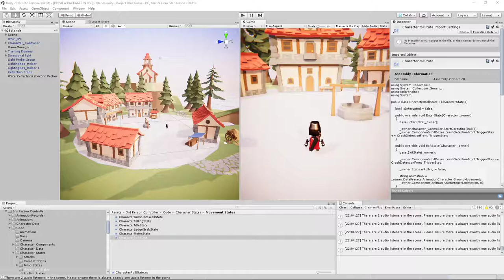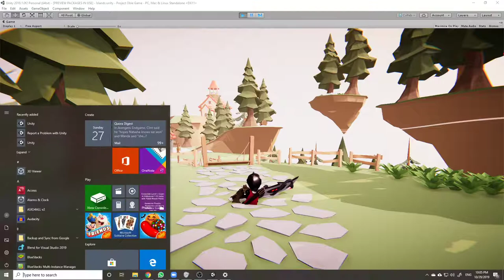3D Platformer Scene 1 - Unity3D Project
Created by Avraham Moshe & Jacob Schweitzer & Shai Field